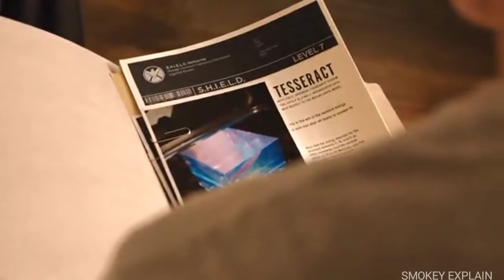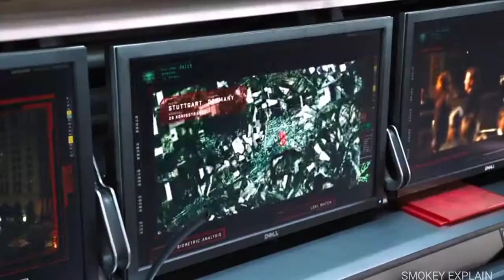The Avengers (2012) Explained In Hindi | Marvel | MCU | Smokey Explain | Hindi Dubed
Marvel's The Avengers[6] (classified under the name Marvel Avengers Assemble in the United Kingdom and Ireland),[3][7] or simply The Avengers, is a 2012 American superhero film based on the Marvel Comics superhero team of the same name. Produced by Marvel Studios and distributed by Walt Disney Studios Motion Pictures,[N 1] it is the sixth filmin the Marvel Cinematic Universe (MCU). Written and directed by Joss Whedon, the film features an ensemble cast including Robert Downey Jr., Chris Evans, Mark Ruffalo, Chris Hemsworth, Scarlett Johansson, and Jeremy Renner as the Avengers, alongside Tom Hiddleston, Clark Gregg, Cobie Smulders, Stellan Skarsgård, and Samuel L. Jackson. In the film, Nick Fury and the spy agency S.H.I.E.L.D. recruit Tony Stark, Steve Rogers, Bruce Banner, and Thor to form a team capable of stopping Thor's brother Loki from subjugating Earth.

Credits:
Directed by :- Joe Johnston
Based on :-Avenget Based On stan Lee
Starring :- Robert Downey Jr., Chris Evans, Mark Ruffalo, Chris Hemsworth, Scarlett Johansson, and Jeremy Renner as the Avengers, alongside Tom Hiddleston, Clark Gregg, Cobie Smulders, Stellan Skarsgård, and Samuel L. Jackson.